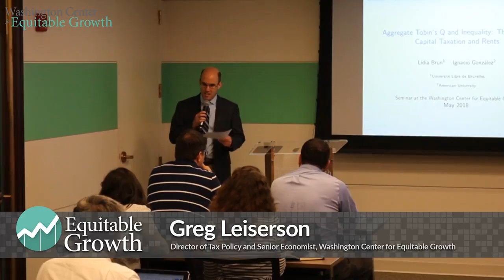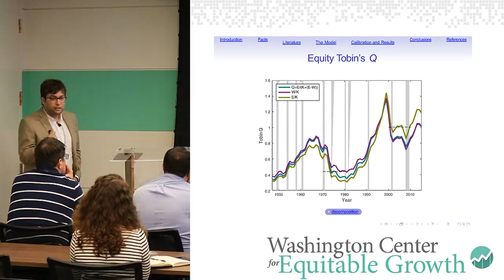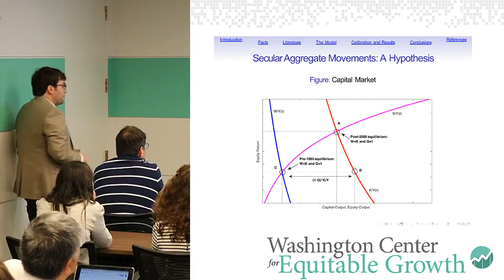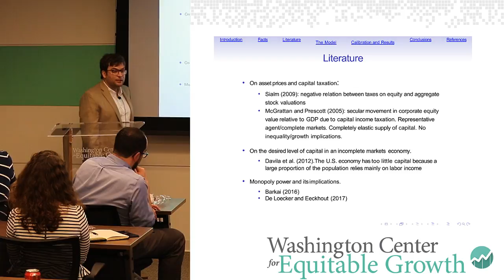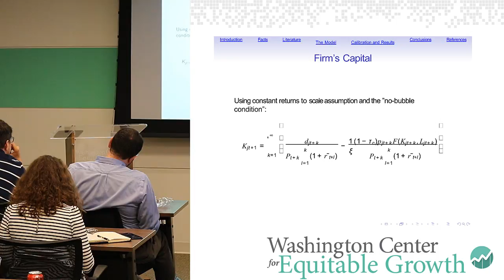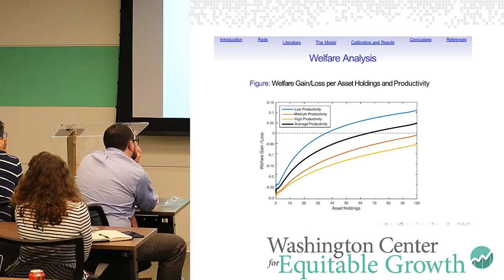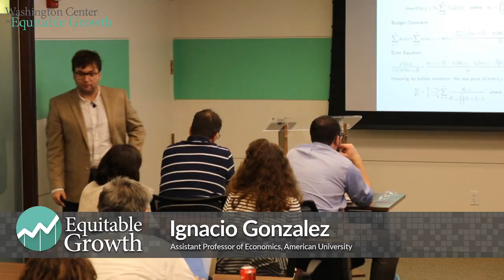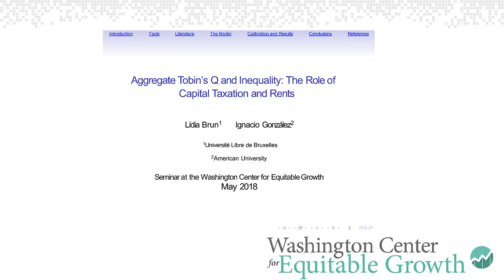Seminar Series: Investment, Assets, and Inequality—The role of Capital Taxation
The Washington Center for Equitable Growth will host Ignacio Gonzalez, Assistant Professor of Economics at American University, for a seminar on Tuesday, May 15. Gonzalez will present new research looking at the connections between lower capital investment, higher asset prices, and rising income inequality in the U.S. economy. The research sheds new light on these important macroeconomic trends and highlights declining capital taxation as a potential contributor to them.

This event is the latest installment of our monthly academic seminar series, which aims to elevate important new research on issues related to whether and how economic inequality impacts economic growth. It will be hosted at our offices in Washington, DC.